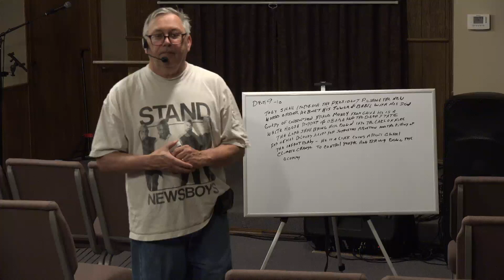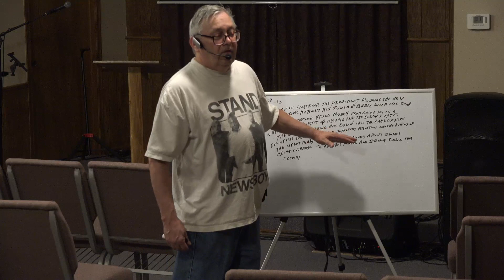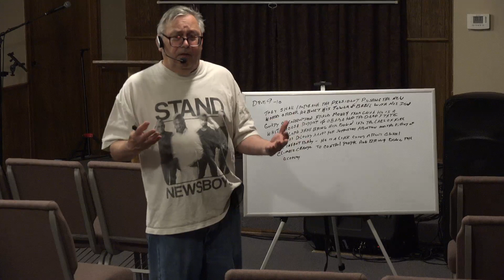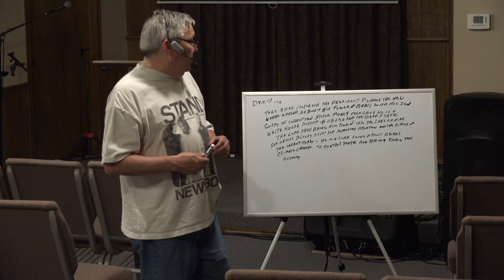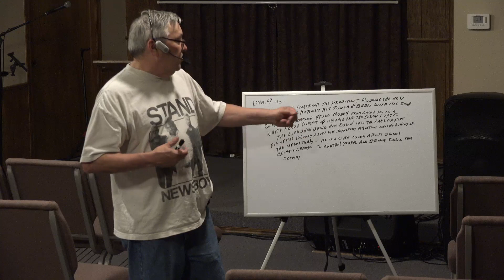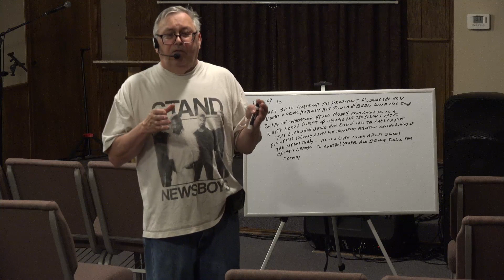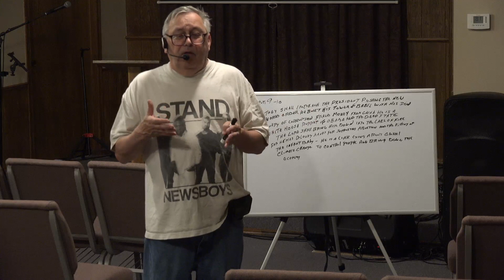Prophetic Bible Code | Steven Landis | Driftwood Fellowship